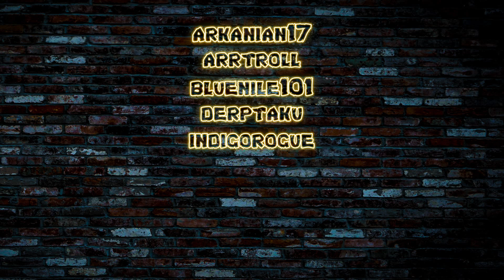TMNT Extra Life 2020 - Announcement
This November
The Team Returns
Along With Some New Friends
Coming Soon